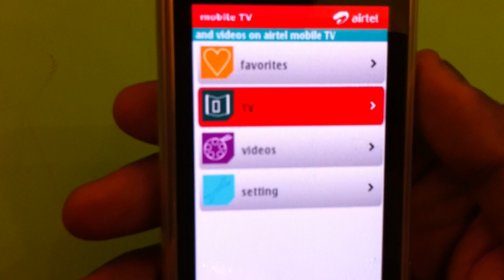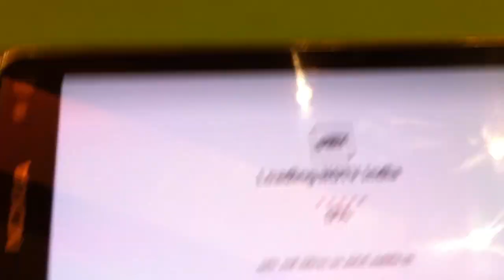Airtel 3G Live TV app Preview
All new Airtel Live TV app powered by Airtel 3G.